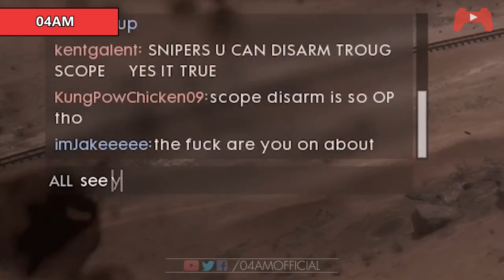BATTLEFIELD 1 FUNNY & Epic Gameplay Compilation #1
Battlefield 1 Funny Moments, Fails, Stunts & Epic Moments! BF1 Compilation Beta Gameplay

► Clip Credit / Featured Players